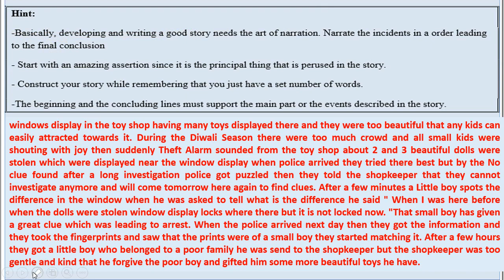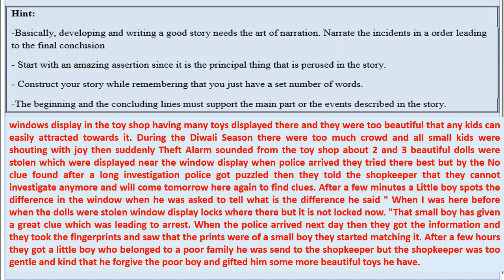English Worksheet 50 Class 9 (23/12/21)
23 December 2021 english ,
  worksheet 50
 doe English Worksheet 50
 23 December class 9 Worksheet 50 English,
23 December aaj ki Worksheet 50,
 aaj ki class 9 Worksheet 50
23 December class 9 Worksheet 50
23 December Worksheet 50 class 9,
 worksheet 50,

23 December doe Worksheet 50,
23 December class 9,
9 class English worksheet 50
 23 December today worksheet 50
worksheet 50
23 December English worksheet 50,